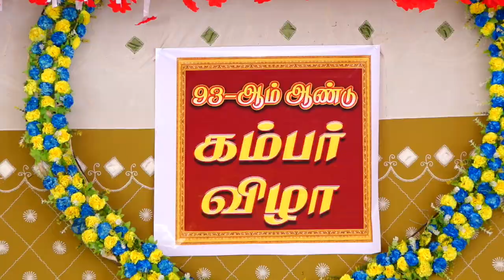தனுஷ்கோடிக்கு ஏன் அந்த பெயர் வந்தது? - ரா.சம்பத்குமார் விளக்கம்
தேரழுந்தூர் மற்றும் புதுக்கோட்டை கம்பன் கழகங்கள்
இணைந்து நடத்திய "கம்பன் விழா 2023" ரா.சம்பத்குமார் விளக்கம்சிறப்புரை

தேரழுந்தூர் கம்பர் கழகத்தின்
93 ஆம் ஆண்டுவிழா
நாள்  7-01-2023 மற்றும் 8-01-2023